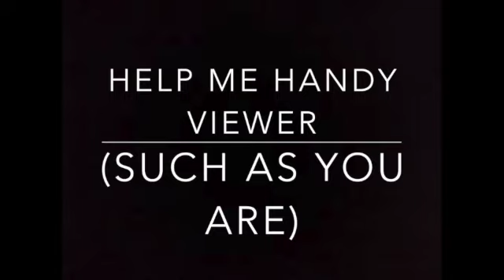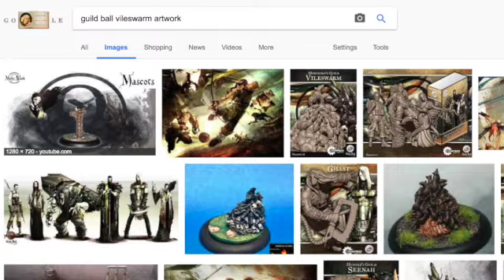Help me Handy Viewer!